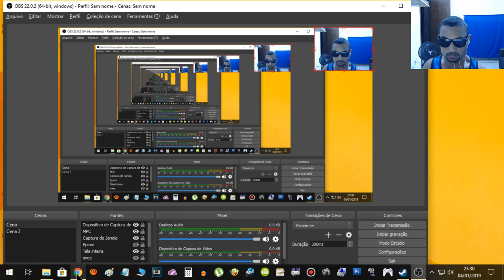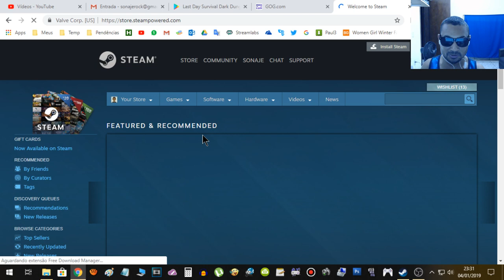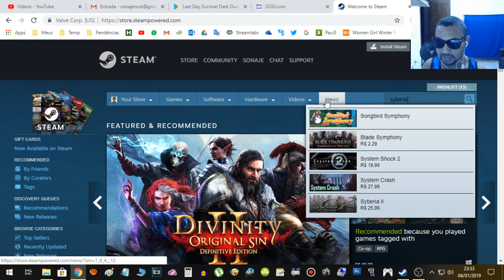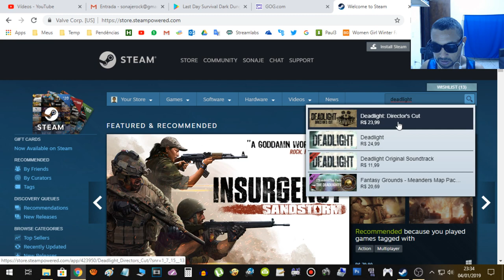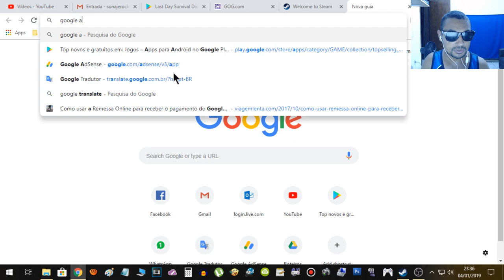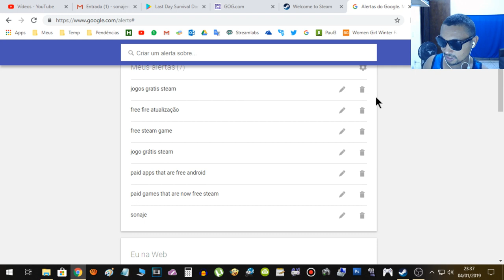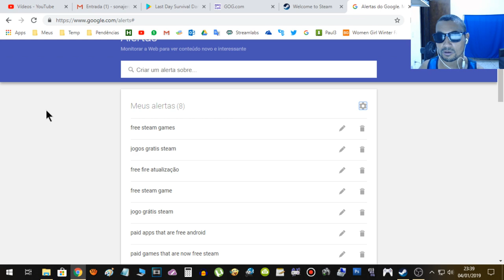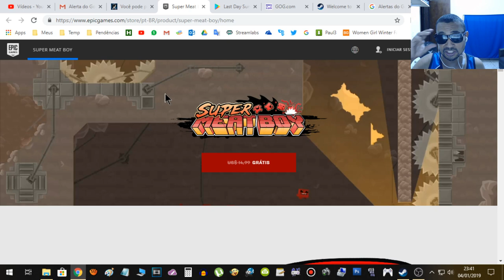Como conseguir honestamente, jogos pagos de Graça na Steam, GOG etc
Neste vídeo eu mostro pra vocês como conseguir jogos pagos em plataformas como Steam, GOG, EPIC Games Etc, sem gastar um só centavo.

Com um pouco de paciência você vai conseguir grandes títulos legalmente e se divertir muito.